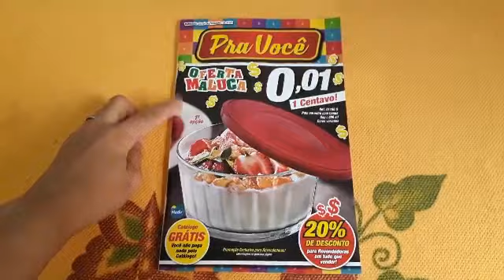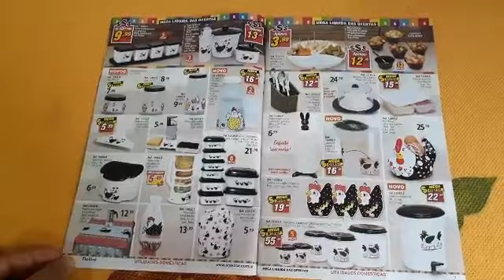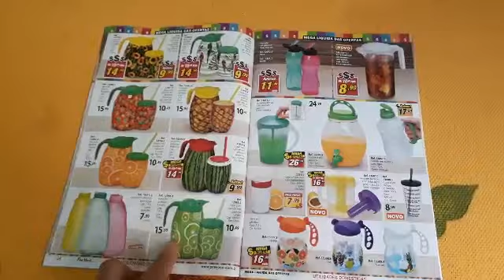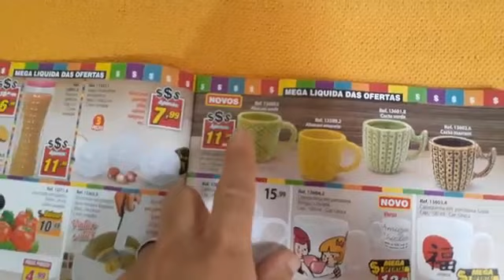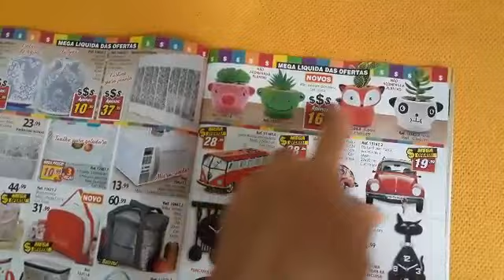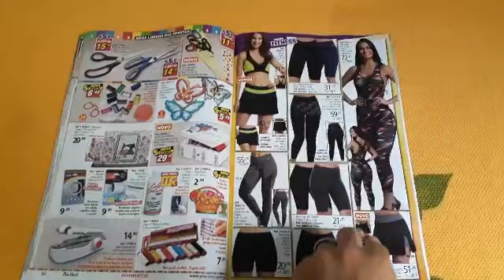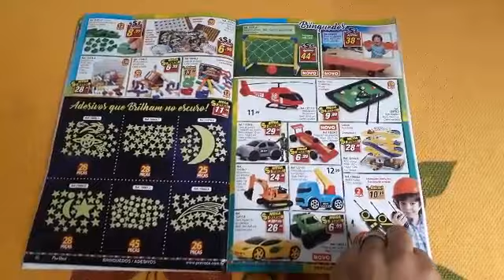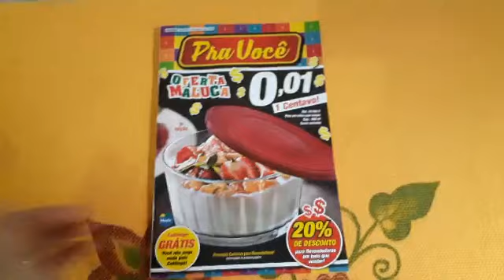Catálogo Pra Você campanha 01 e 02 de 2020